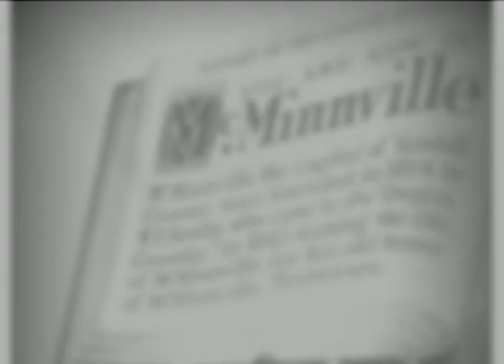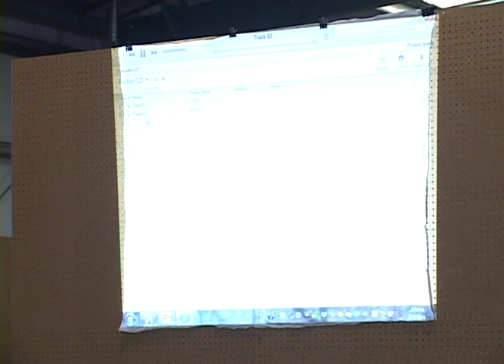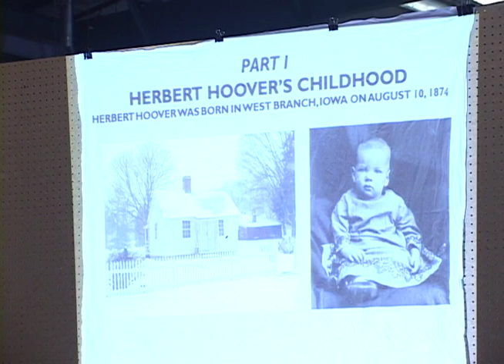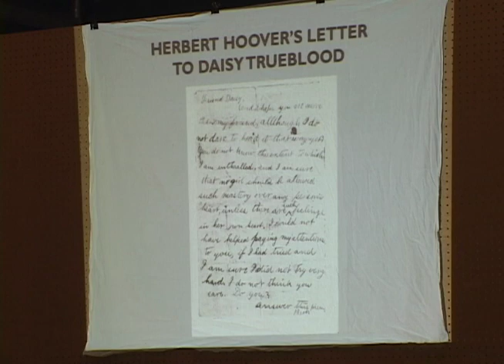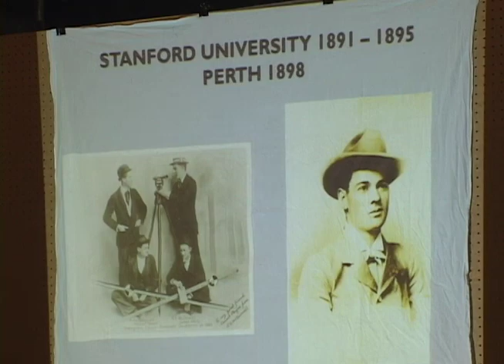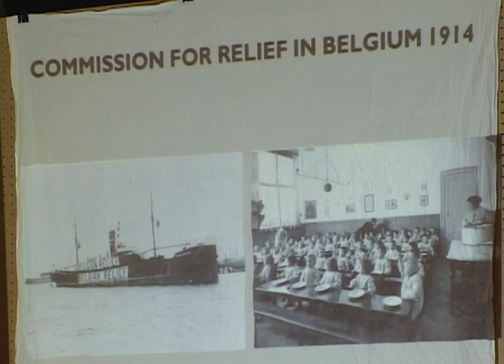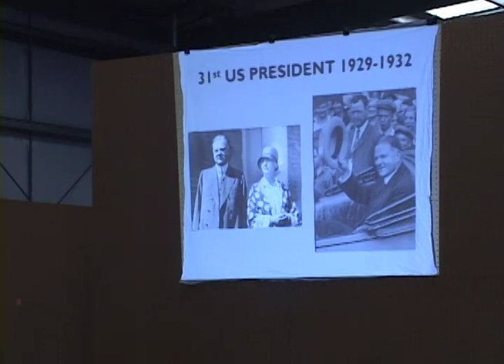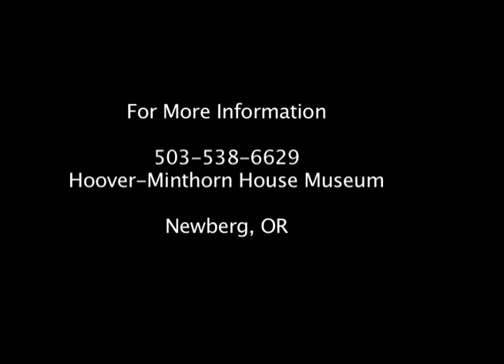Yamhill County Historical Society: Hoover-Minthorn house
Sarah Munro, Director, Hoover-Minthorn House Museum